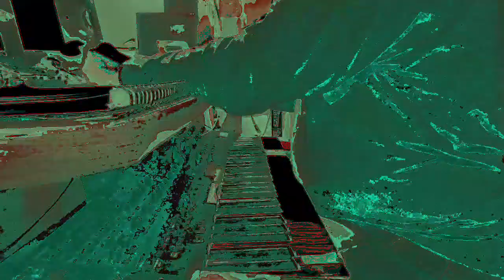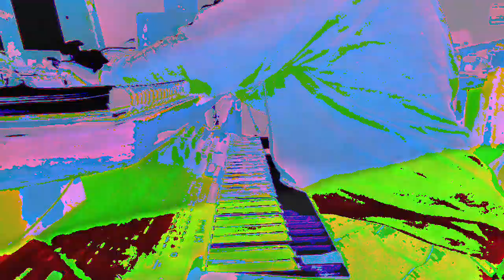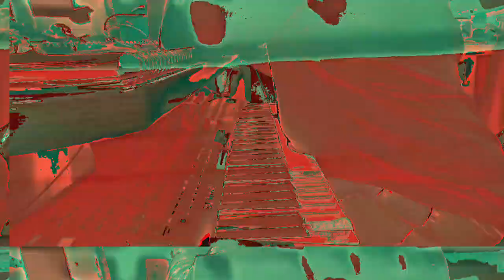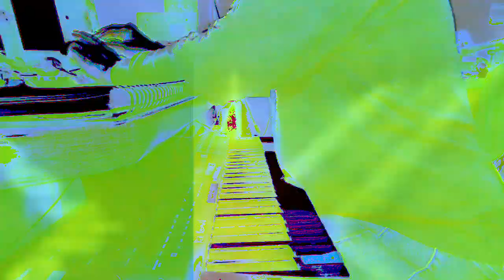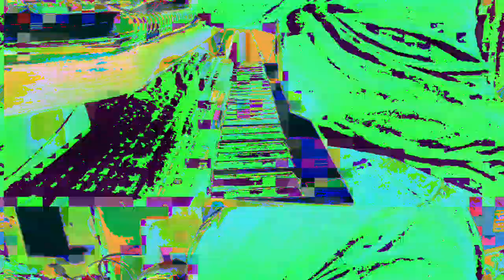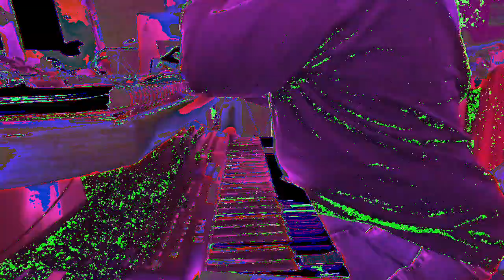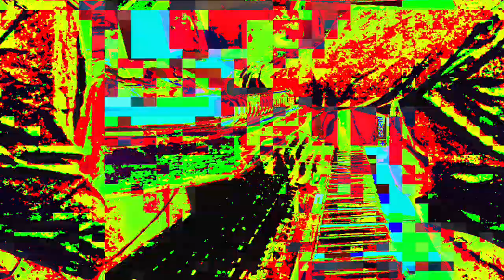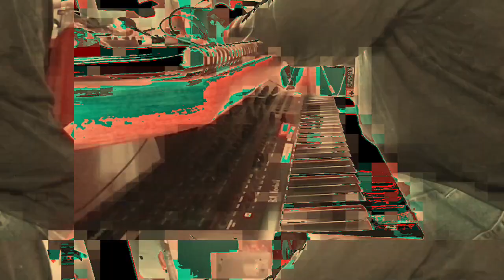[EPILEPSY WARNING] Movie 23 02 23 08h53m25s *Photosensitivity Warning*